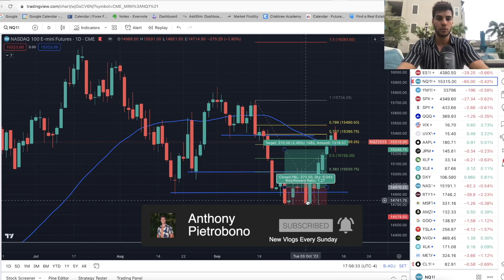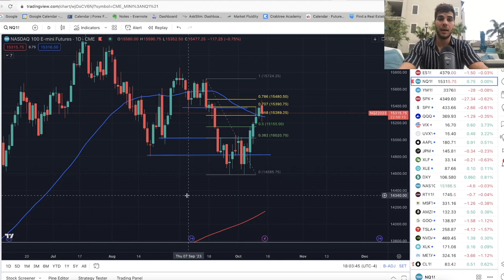Nasdaq Weekly Bearish - Stock Market Analysis You Need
The Nasdaq weekly chart is still bearish with lower highs, and lower lows so we can't get too excited looking for more upside. I got out of my NQ long and I'm waiting for a clearer picture to swing.